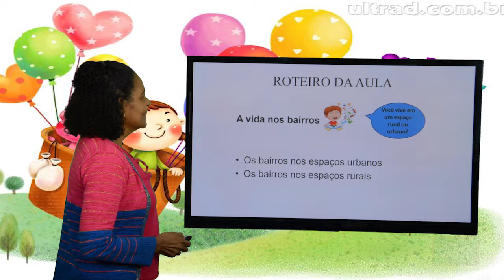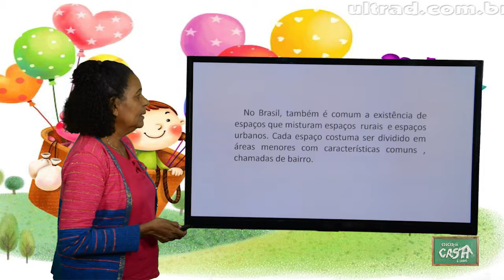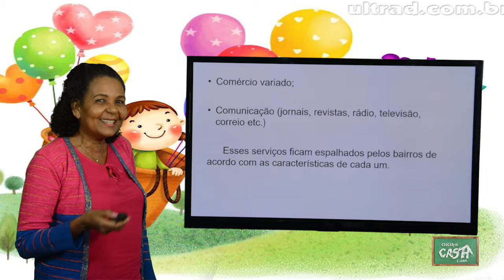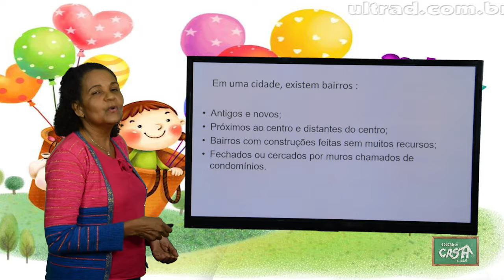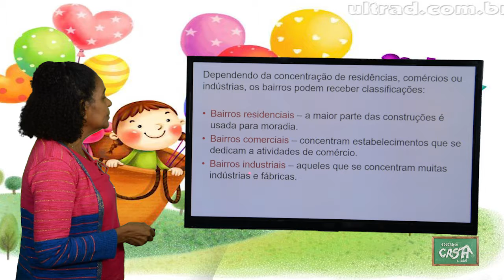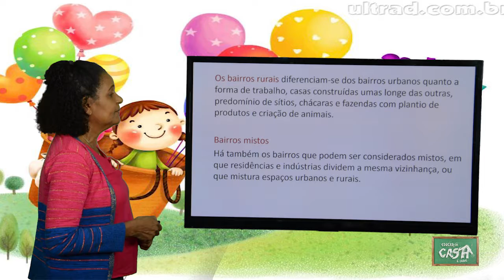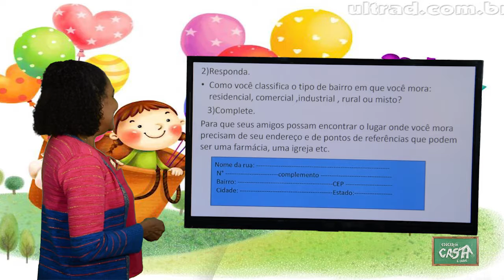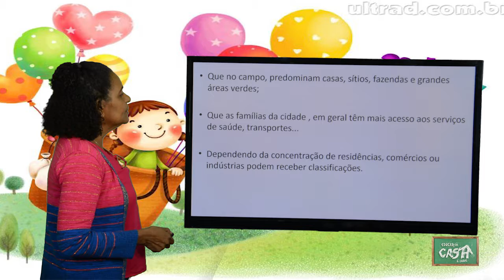3º ANO - I TRIMESTRE - GEOGRAFIA - AULA 2 - A VIDA NOS BAIRROS